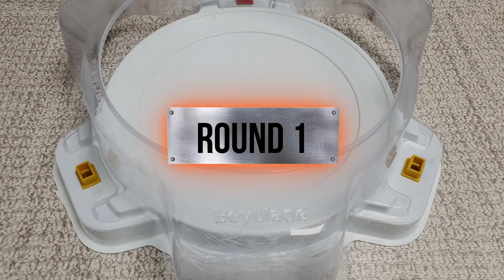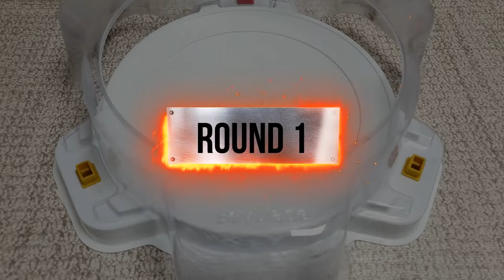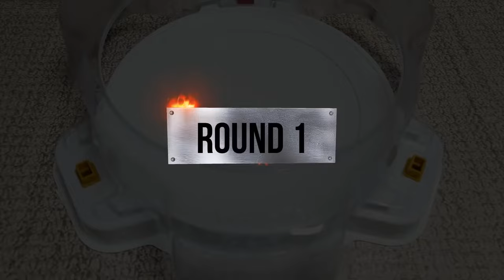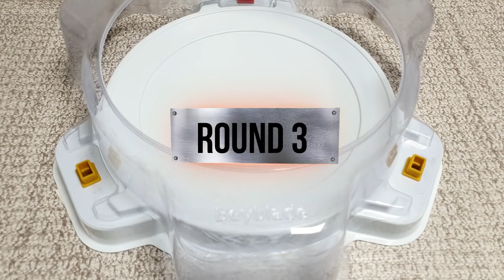【Left Master Diabolos VS ALL Beyblade Burst GT Marathon Battle】 ベイブレードバースト 베이블레이드 버스트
Beyblade X
Chrome Ryugu

Beyblade Burst
Beyblade X